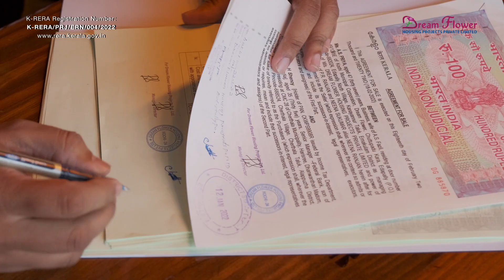Dreamflower Vivaldi Booking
Dreamflower Experience of Young Couple  Shri. Sreejith H Shenoy and Smt.Meghana R Shenoy , Proud Owners in our  just launched apartment project Dreamflower Vivaldi at Palarivattom. Dreamflower Kochi's Most Prompt Builder  present before you a Short Doc on how we start lifetime relationship.